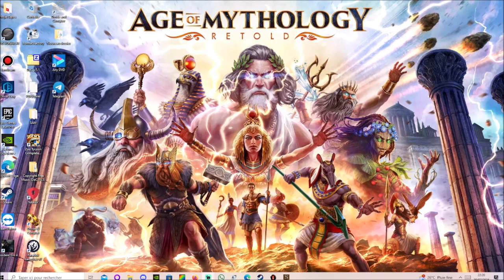[FR] Stronghold Definitive Edition - Campagne: Agent de la Couronne #4